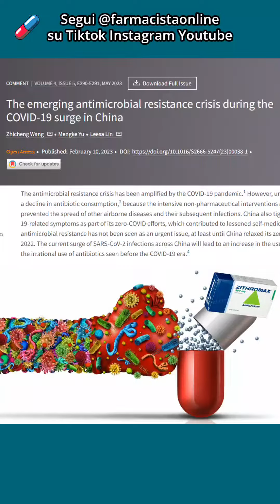Resistenza antibiotici in maniera semplice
Oggi parliamo di un nuovo problema che è venuto a crearsi in Cina a causa dell'uso eccessivo di antibiotici in maniera sconsiderata e senza aver prima consultato un medico.